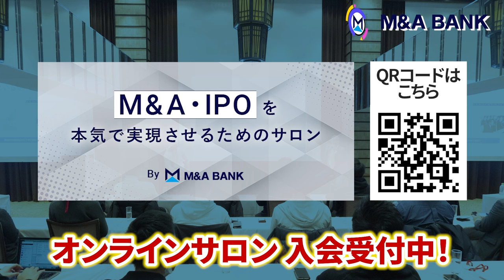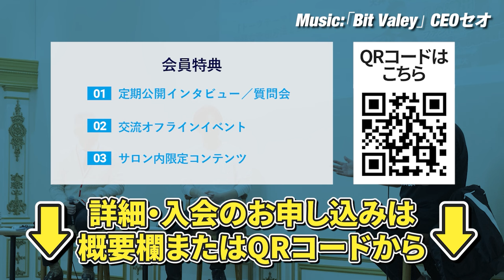【ダニエル社長】ギネス取得アイスが話題のあのYouTuber社長がついに登場｜Vol.1118【大原昌人氏（ダニエル社長）①】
▼M&A SUMMIT in大阪/梅田　参加のお申込、詳細のご確認はこちら！
【お申込期限：10月18日(金)23:59まで】
※席数に限りがございますのでなるべくお早めにお申込みください

▼YouTubeチャンネル『ダニエル社長の週刊ニュース』はこちら

▼M＆A BANKが運営するM＆A BANKサロンのご入会はこちら！経営者のキャリアをサポートします

▼目次
0:00　本日のハイライト
1:08　ダニエルさんの経歴
2:39　88万円のアイスはどう誕生したのか？
5:32　高級アイスの反響
6:54　噂のアイスが登場
7:40　内部から見た三木谷さんはどんな人？
8:58　楽天は公用語が英語って本当？
9:34　三木谷さんの強みと弱み
10:57　三木谷さんの素顔とは！？
11:35　88万円のアイスを実食

大原 昌人氏（Daniel）　EC＆Web コンサルタント・YouTubeプロデューサー
元「楽天市場」MVPプロデューサー。株式会社ダニエルズアーク 代表取締役。 慶應義塾大学環境情報学部卒業。著書9冊。
著書一覧

島袋 直樹　株式会社Wellness X Asia 代表取締役
世界に800店舗展開中の世界最大ピラティスチェーン「CLUB PILATES」の日本とシンガポール法人の代表。上場企業への2度のM&Aによる億単位の売却実績を持つ。M&Aに特化したyoutubeチャンネル「M&A BANK」のメインMCのほか、薬用育毛剤「REDEN 」を販売するD2Cメーカー株式会社美元の創業者でもある。2019年からシンガポール在住。「会社は伸びてるときに売りなさい。」の著者。

▼販売書籍